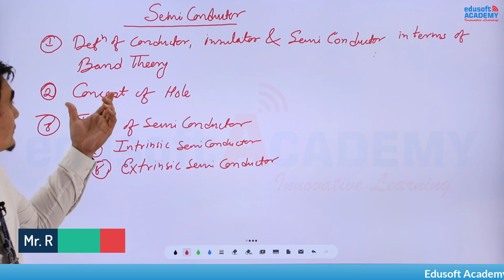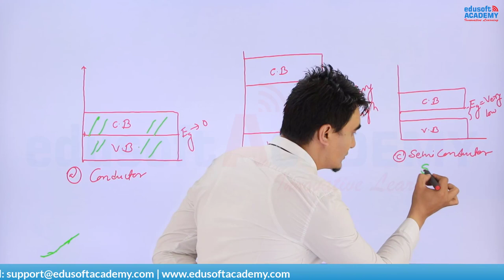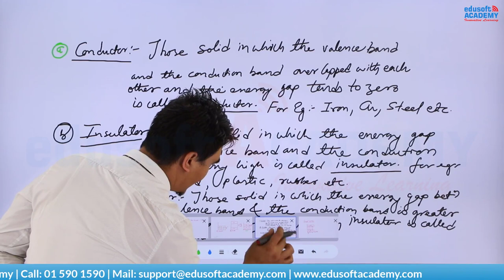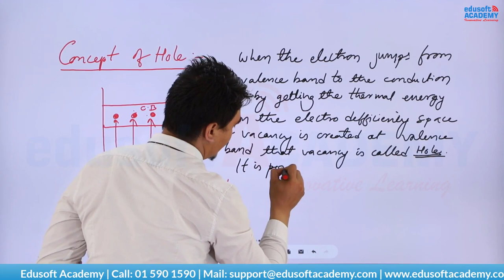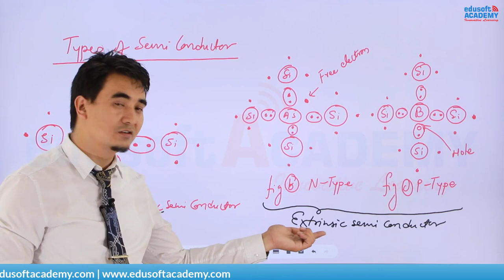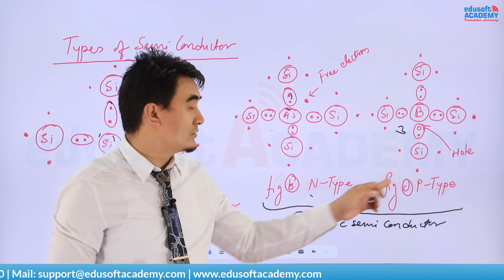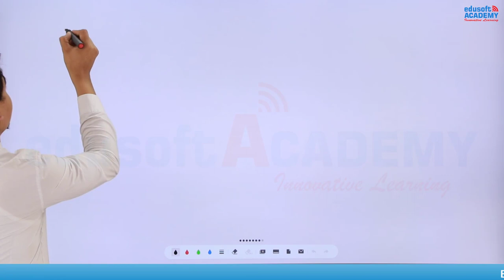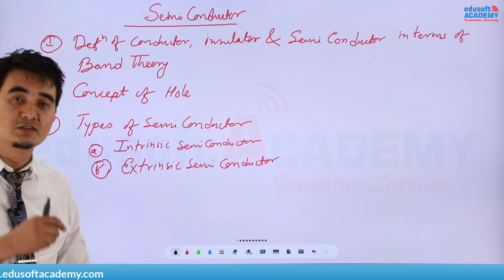Semiconductor for Class 12 Physics (NEB) by Rajesh Shrestha | Edusoft Academy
Topic: Solids and Semiconductor
By Rajesh Shrestha (Young Scientist, Lecturer of Physics, Robotics, Programming )
Mega Revision Class for class 12  Students
Subject: Physics
Class 12 | Nepal Examination Board (NEB)
The semiconductor is a very important topic for Class 12 exams
In this video class of Semiconductor, Rajesh Shrestha sir has explained semiconductor in detail with the help of flow charts and diagrams to make students understand easily.
Class 12 physics modern physics Topics discussed
Definition of Conductor, Insulator, and Semiconductor in terms of band theory.
Concept of Hole
Types of Semiconductor
1) Intrinsic Semiconductor
2) extrinsic Semiconductor
Semiconductor is very important from the exam point of view. Students preparing for Grade XII examinations conducted by NepalExaminationBoard (NEB)
Class for semiconductors class 12

About Edusoft Academy:
Edusoft Academy - Best Online Class In Nepal
Edusoft Academy conducts best online classes for:
1. Nepal Police online class and offline class
2. Lok Sewa Adhikrit online class and offline class
3. Lok Sewa NA.SU online class and offline class
4. Lok Sewa Kharidar online class and offline class
5. TSC online class and offline class
6. Nepal Examination Board (NEB) Courses